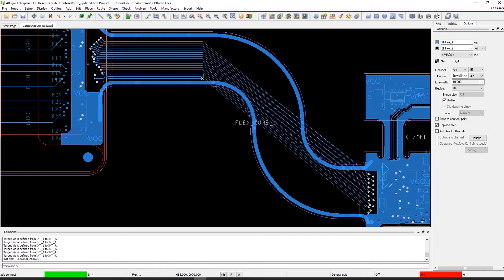Advanced Routing | Tracce curve | Allegro PCB Editor | ITA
Conosci tutte le funzionalità dell'ambiente di progettazione Allegro?